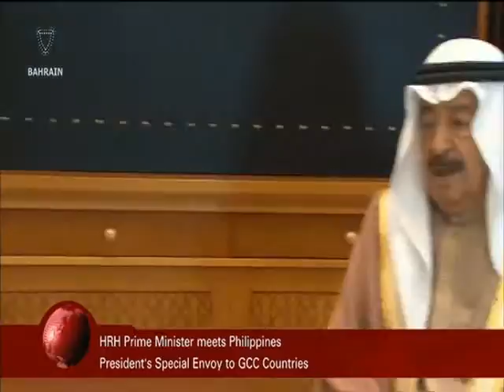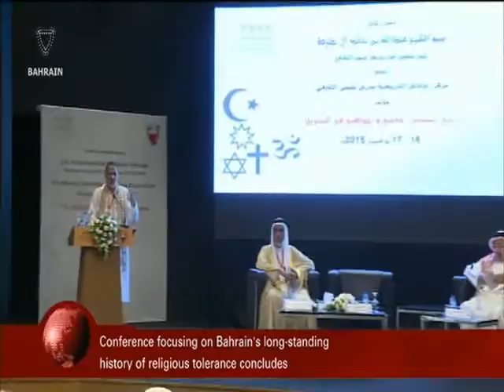البحرين : Bahrain English News Bulletins 2 17-11-2015